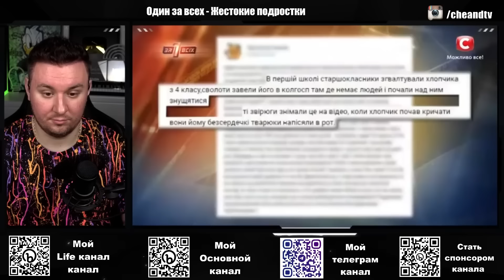Один за всех ► Заставили кушать Г0*Н0!